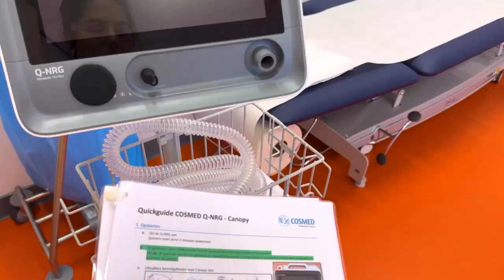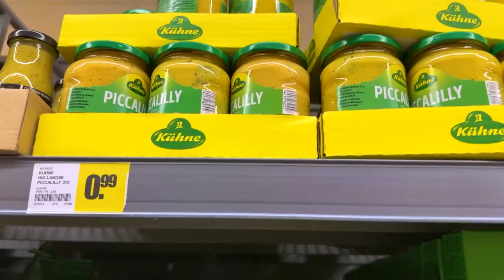MEDVLOG: 1 DIA DE ESTÁGIO EM MEDICINA ESPORTIVA PEDIÁTRICA NA HOLANDA! | Julia Pabis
Hello amores! No vídeo de hoje mostrei um pouco da minha rotina no meu internship aqui na Holanda!